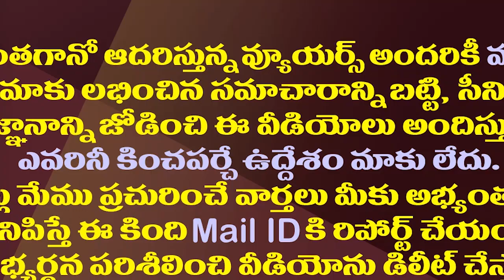ఆమంచిని వదలని సీబీఐ..మరోసారి నోటీసులు జారీ| CBI Issues Notice To Former MLA Amanchi Krishna Mohan